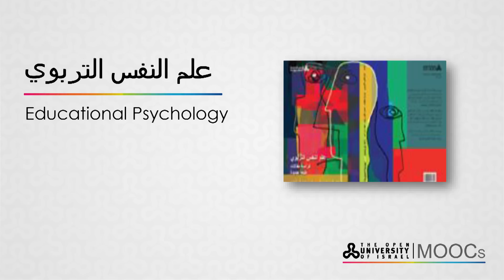Invitation to Educational Psychology course - علم النفس التربوي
An Open University of Israel MOOC, in Arabic.
Starting date: February 10, 2015